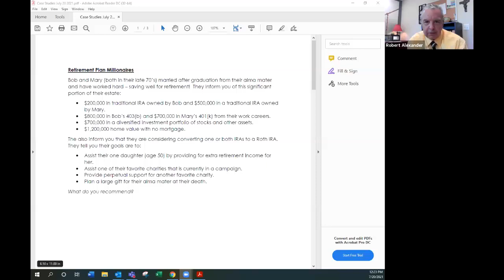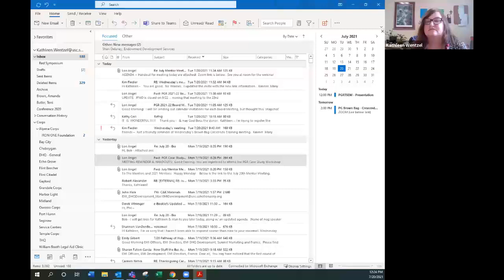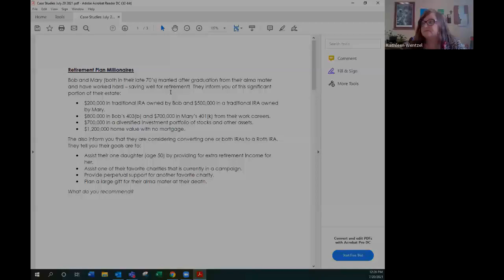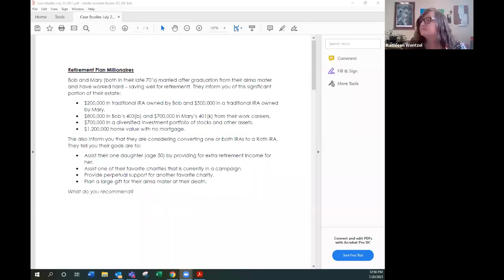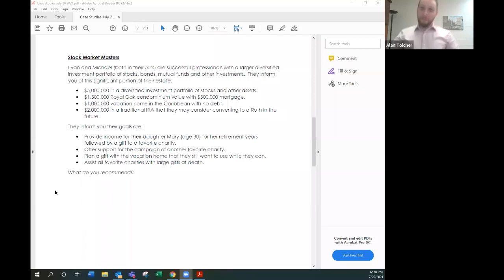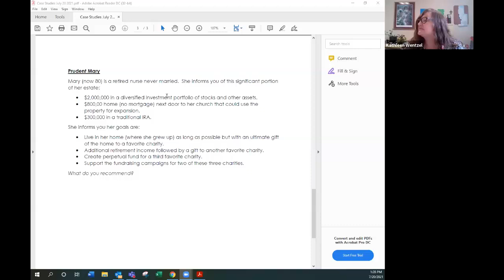PGR Southeast Michigan - Case Study Workshop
Moderators:
Alan Tolcher, Development & Alumni Affairs, WSU—School of Medicine
Kathleen Wentzel, Planned Giving Specialist, The Salvation Army

Kathleen and Alan will present three donor situations, setting forth an overview of a typical donor’s assets and charitable goals, and will lead an open roundtable discussion as to possible charitable giving ideas and opportunities that could be of interest to the donor. Potential charitable approaches will include both lifetime giving opportunities as well as charitable plans taking effect at death. This program is very valuable for all fundraisers and advisors and is especially helpful to newer advisors and gift officers to assist them in reviewing and analyzing gift opportunities in several different situations.

Plus:  A Tax & Legislative Update by Laura Brownfield, General Counsel
 Community Foundation for Southeast Michigan.

Cassabon, McCarthy & Hummel Group - Northwestern Mutual